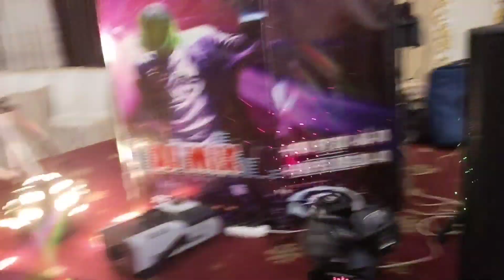BESHIK TUYI DJ MIX BORYA TEL 972216078 - 881302020